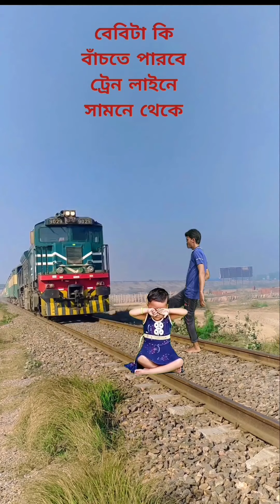shorts || youtube shorts || Vfx vairal short 2024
Vfx vairal short video || Vairal vfx short | reels vfx short 2024 | short vfx video 2024 |  best vfx vairal short |

reels tutorial

vfx video tutorial

vfx video editing in mobile

car blast vfx reels tutorial

trending car blast reels editing

how to edit vfx reels

how to create vfx reels in mobile

mobile vfx video tutorial

viral car blast vfx video tutorial

trending instagram reels tutorial

vfx video mobile se kaise banaye

new viral vfx reels tutorial

reels tutorial

reels video shoot edit

tiktok viral video tutorial